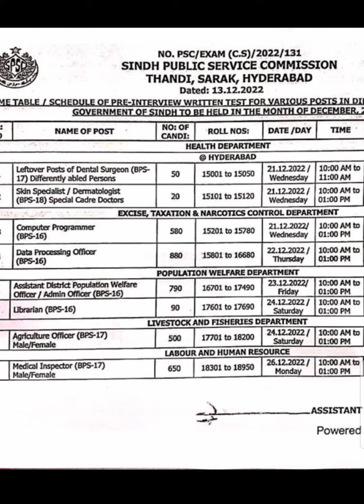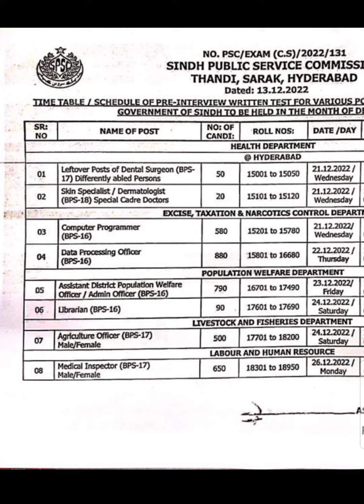Schedule for preinterview written test for various posts in different departments announced by spsc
Timetable/schedule of preinterview written test for various posts in different departments of Govt of sindh to be conducted in month of December 2022.
Preinterview written test conducted for post of left over posts of dental surgeon BPS 18 and skin specialist/dermatologist BPS 18 in health department, computer programmer bps 16 and Data processing officer BPS 16 in excise, taxation and narcotics control department, assistant district population welfare officer /admin officer BPS 16 in population welfare department, agriculture officer BPS 17 in Livestock and fisheries department and medical inspector BPS 17 in labour and human resources department, Govt of sindh ,